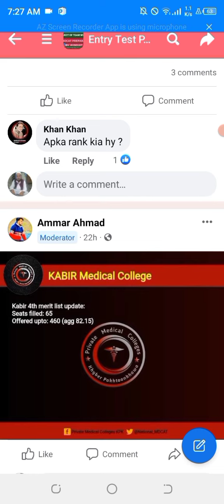KABIR MEDICAL COLLEGE PESHAWAR ISSUED 4TH MERIT LIST FOR MBBS ADMISSIONS SESSION 2022IMBBS ADMSION